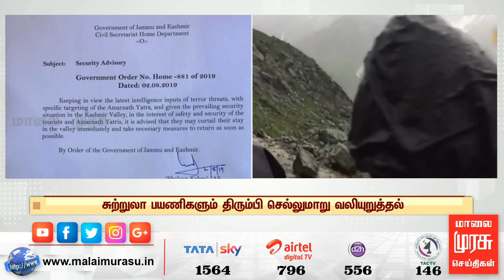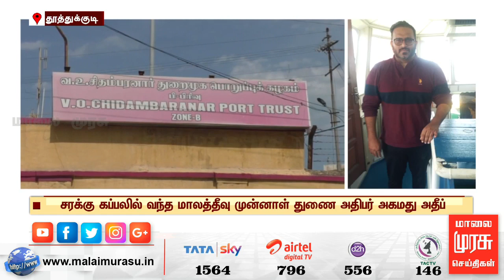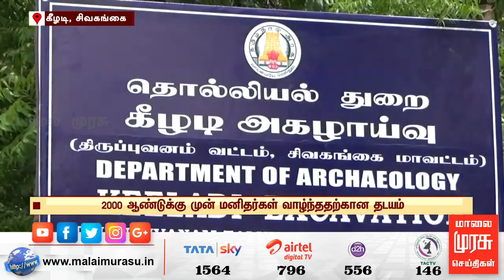News 9 PM | இரவு 9 மணி செய்திகள் | Malaimurasu 02/08/2019